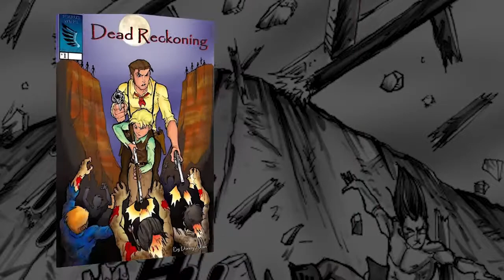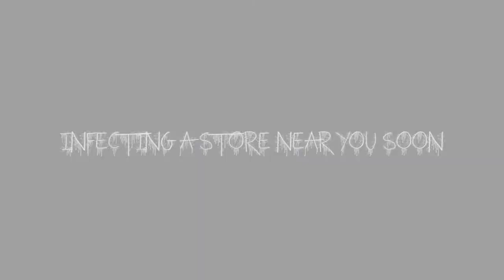Dead Reckoning Comic Book Trailer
The official promo video of the Dead Reckoning comic book.  Issues 1 and 2 now available, issue 3 coming soon.

Created by Danny Allain
an Icarus Wings Production
edited by NinjaMan studios